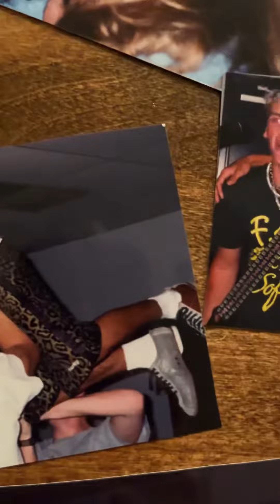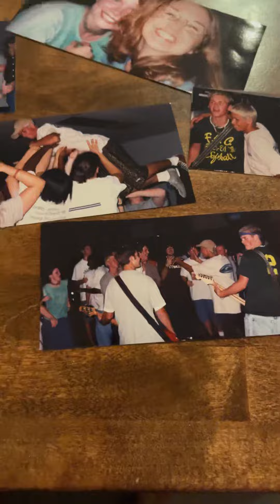Don’t despise the days of small beginnings😇@elevationworship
My testimony, from afar, about watching two young men, being used by God in their youth, and seeing the amazing things, God has used them for through the years! God’s use them to literally touch millions throughout the world! What a beautiful testimony! I am so glad I was able to see it from this angle.

Do not despise the day a small beginnings. If you are faithful over a little, he will make you faithful over much! 🙌💯😄

About young Chris Brown and Steven Furtick in Moncks Corner SC and seeing them grow through the years from afar. They always loved Jesus and we’re always praisers.  From Hollyday I.S. Collins view.